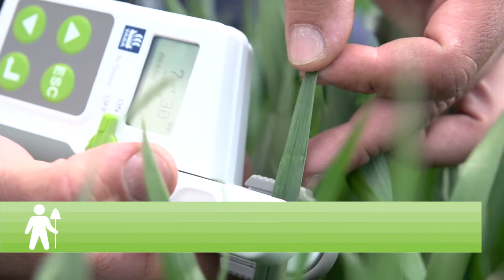Domaćine kako radiš ep. 231 17.04.2017.